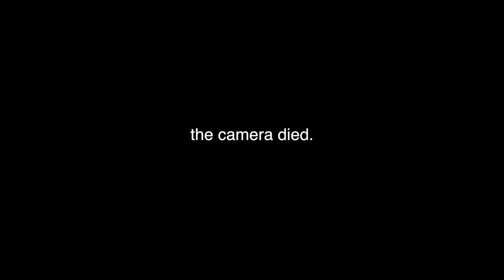Bozo episode 7: Christmas Special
This action-packed thriller of a jackass will leave you stunned! With multiple pranks such as delivering cookies with a twist and a very intriguing roof prank. As you could already tell, this jackass is 8 minutes. That's why the Christmas edition, is a special. Thank you for all the love, have a happy holiday.
From, The Bozo crew